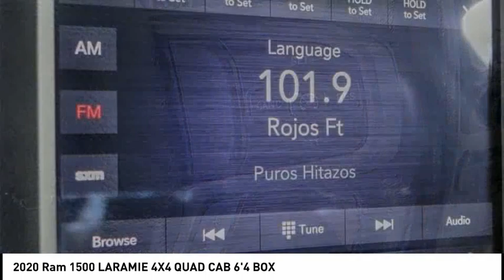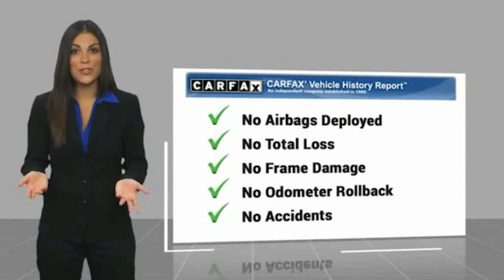2020 Ram 1500 RU13439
2020 Ram 1500 LARAMIE 4X4 QUAD CAB 6'4 BOX

1271 S. Auto Center Dr.

2020 Ram 1500 Bright White Clearcoat 8-Speed Automatic HEMI 5.7L V8 Multi Displacement VVT CARFAX One-Owner. Clean CARFAX. Financing available on approved credit. Trade-ins accepted. Subject to prior sale. All Pricing and Advertised Prices for any/all vehicles offered for sale does not include dealer installed accessories which can be purchased for an additional cost. No sales to Dealers, Brokers or Exporters. For out of state purchase, customers must be present to purchase. If shipping is required, dealership must facilitate; no exceptions. Prices are plus government fees and taxes, any finance charges, $85 documentary fee, $29 electronic registration fee, any emission testing charge and $1.75 per new tire state tire fee. We make every effort to provide accurate information, but please verify before purchasing. Images, prices, and options shown, including vehicle color, trim, options, pricing and other specifications are subject to availability, incentive offerings, current pricing and credit worthiness. Images are for illustrative purposes only.